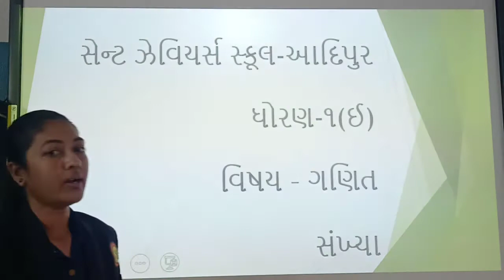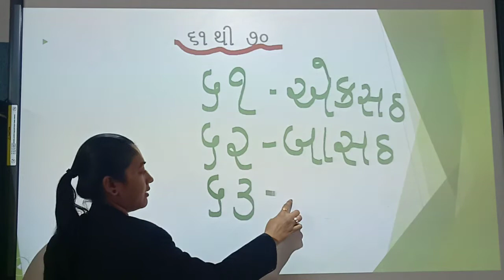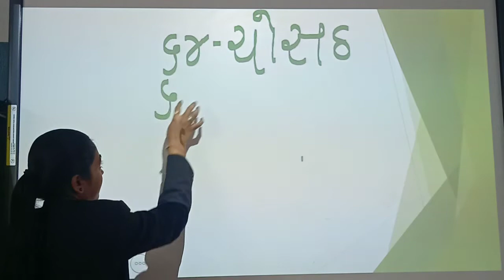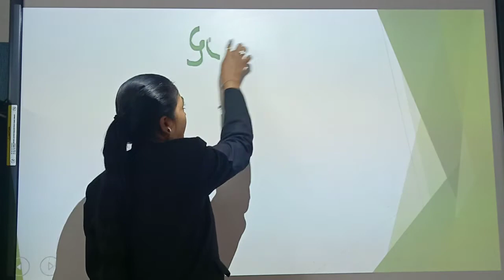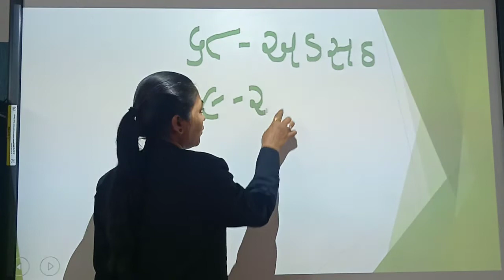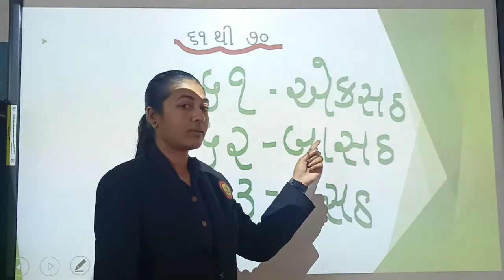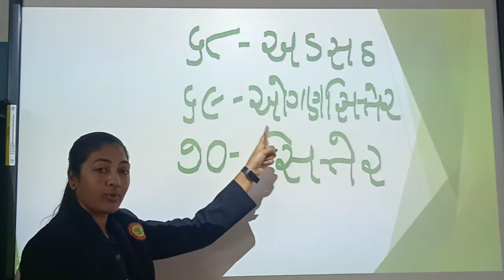Std:-1E Sub:-Maths P-11 (P-4)